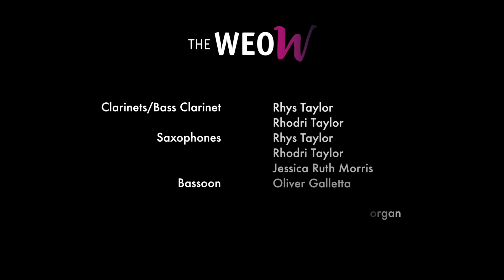"Don't Rain On My Parade" featuring Celyn Cartwright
We are SO excited to bring you our first offering of 2021, and we are thrilled to introduce you to the incredible talent of Celyn Llwyd Cartwright who is joined by our wonderful orchestra.

We have major plans for 2021, and what a way to kick us off!

As ever, if you are in the fortunate position to support our musicians during these bleak times, then we would be so grateful. Big thanks to everyone who has supported us so far. Enjoy!